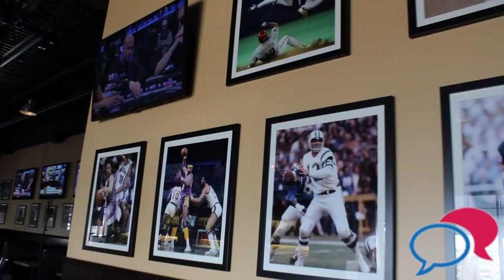Business Profile: Boston Pizza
One of our first videos, we went in and got a sneak peek at Boston Pizza's new look after their 2013 renovations.

A perfect way to highlight your business. Control your message, control your contact. Perfect for your social media profiles.